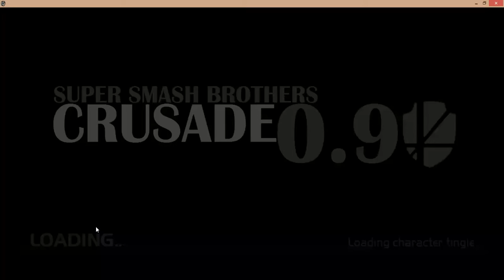AL STAR pt 8-The Legend of Zelda & Tingle